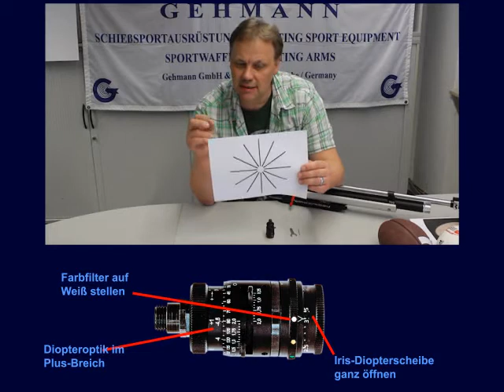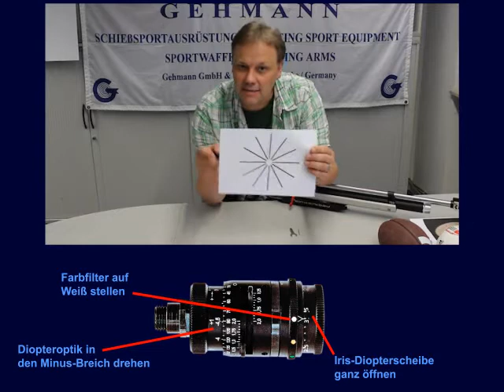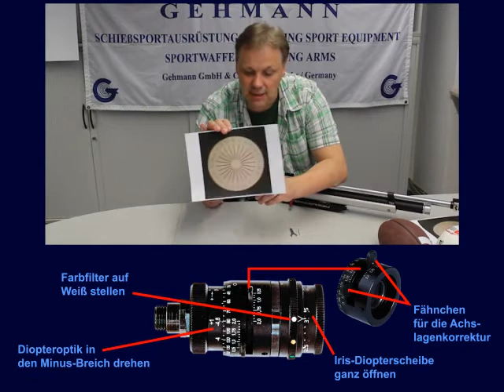Erklärung zur Grobjustierung des Artikels 570-579